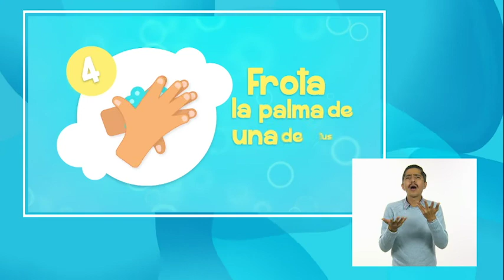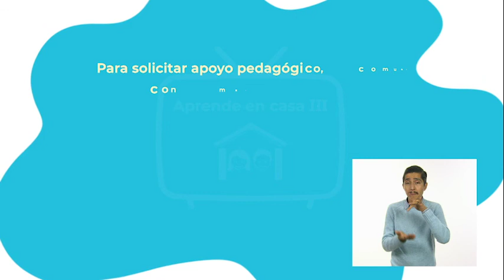2° Primaria » Educación Socioemocional » Examen emocional